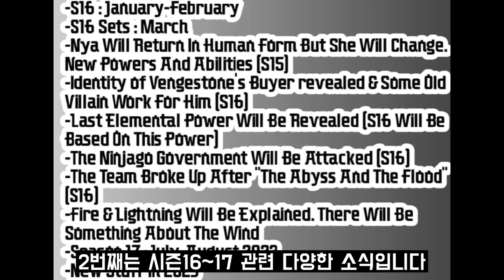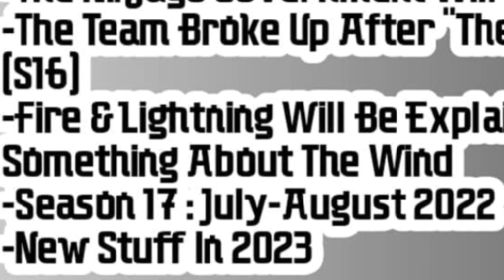시즌16 도복? 시즌16 방영시기 확정과 니야의 복귀? [레고 닌자고 시즌16 소식]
이미지및 영상 출처
-레고 코리아  @LEGO
-LEGO NINJAGO (레고 닌자고)

음악은 유튜브 무료 음악을 사용합니다. 1.제이 미니 피규어 공개
2.닌자고 시즌16,시즌17 소식(팀 분열,새로운 원소,니야 복귀,벤지스톤 구매자,바람의 마스터)

정보출처:ninja leaks